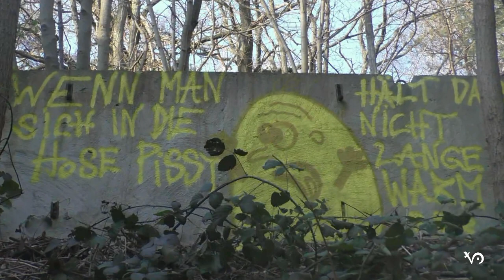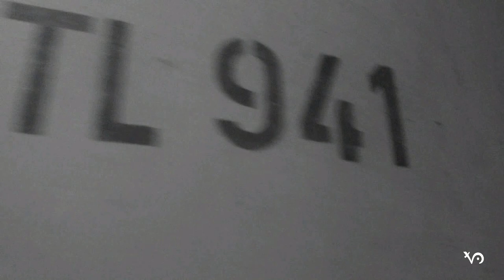Shooting Star III